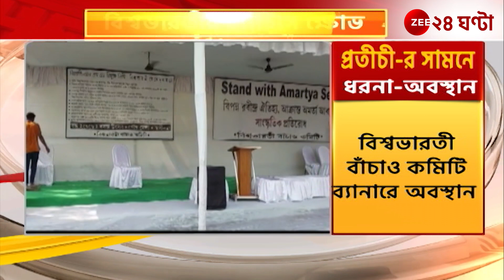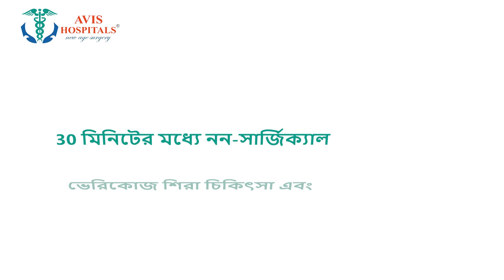Amartya Sen Update: বিশ্বভারতীর উচ্ছেদ নোটিশে ক্ষোভ, প্রতীচীর সামনে ধরনা অবস্থান | Zee 24 Ghanta